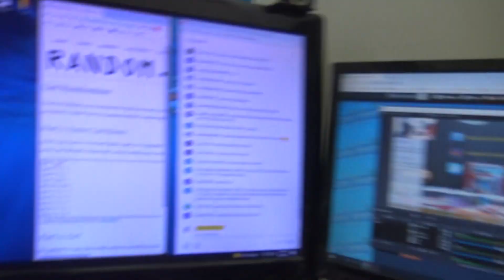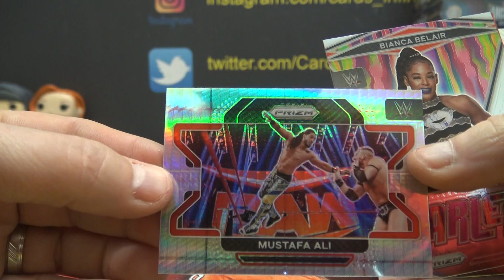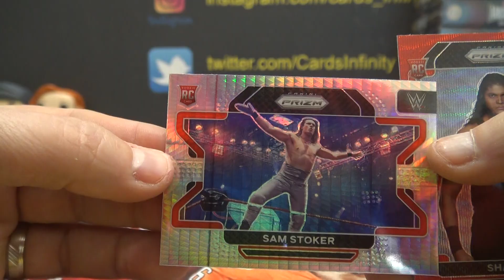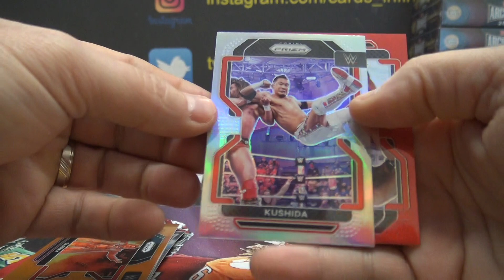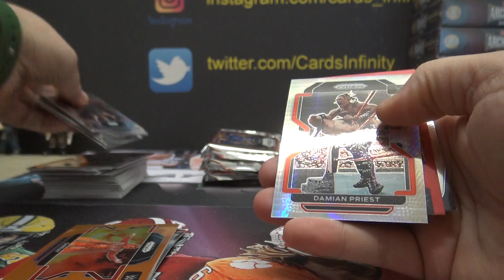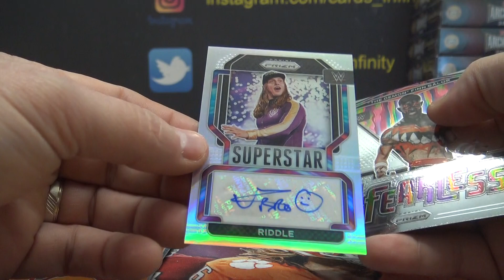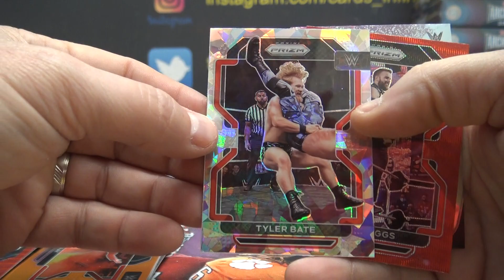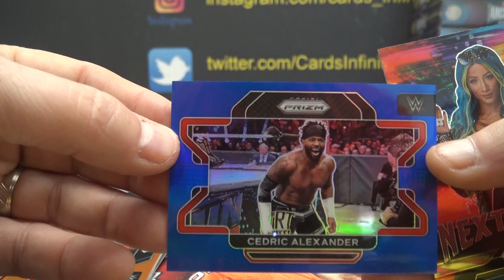2022 Panini Prizm WWE Wrestling Box Break